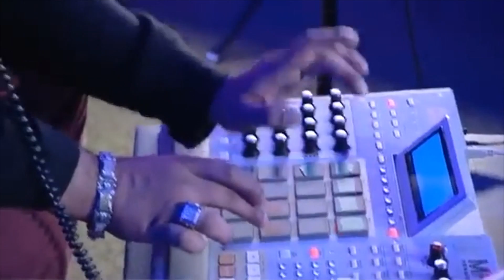Mix FM's iHeart Music Fest. 2014 Official Trailer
Mix FM proudly presents the concert of the season: the iHeart Music Fest. 2014 on April 30th at BIEL!
Featuring 7 artists who are behind the hottest hits of today and the past year, including Tinie Tempah, Lawson, Aloe Blacc, Naughty Boy, Di-rect, Charli XCX, Spree Wilson with more surprises to be announced.
Hosted by Nemr Abou Nassar.
Tickets are on sale at Virgin. Info line: 70999104